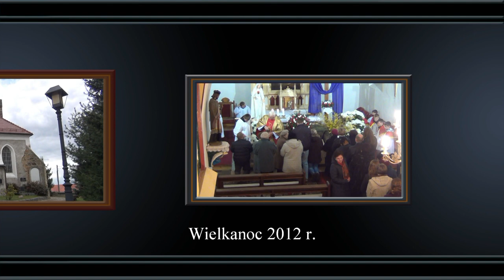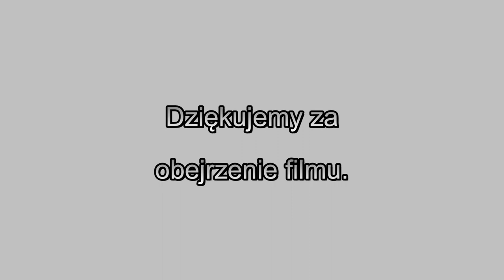Wielkanoc 2012r.mpg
Święta Wielkanocne w parafii Brennik. Film w jakości HD